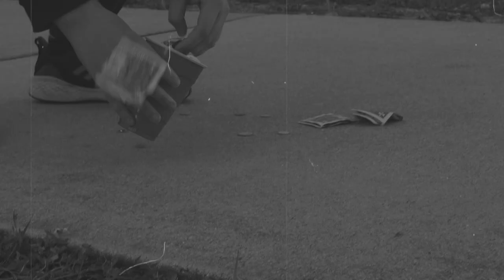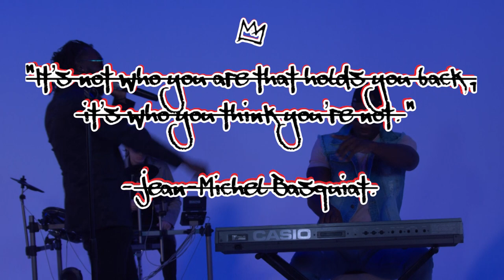Karma - Kidd Pittman - Music Video